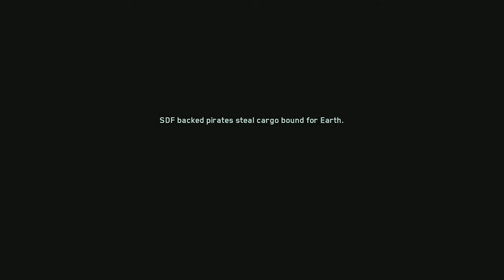Call Of Duty Infinite Warfare Campaign pt21 - Invading The Olympus Mons & Admiral Kotch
This is my playthrough of the Call Of Duty Infinite Warfare single player campaign on the PlayStation 4 w/ live commentary.